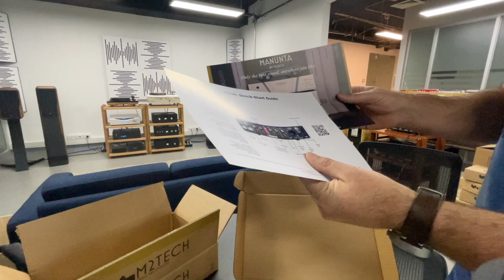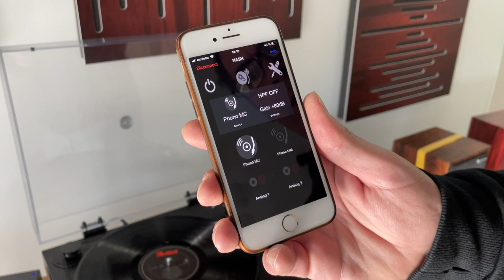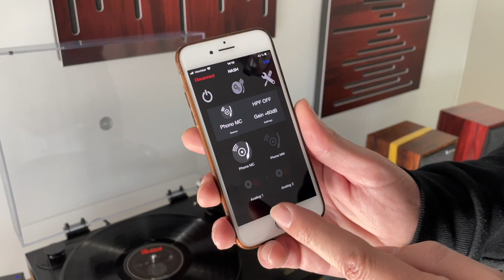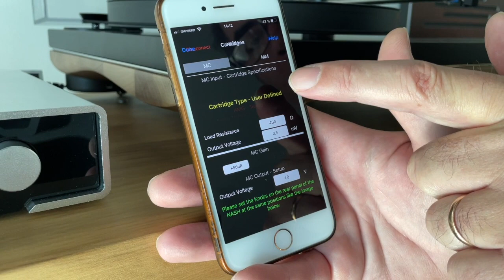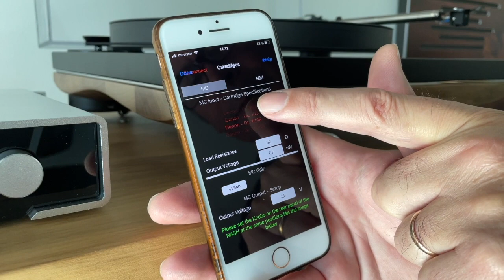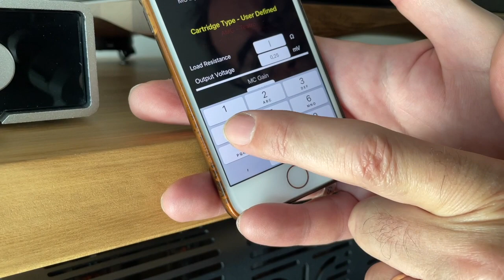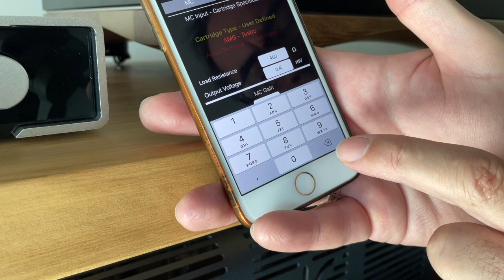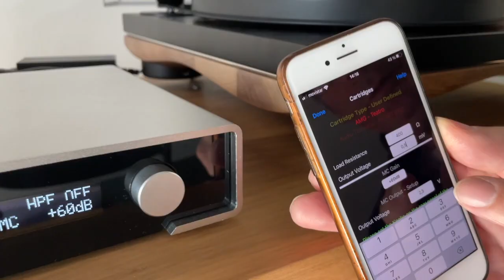Unboxing M2tech NASH HD 720p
Pre de Phono M2Tech modelo NASH, cómo se usa su aplicación iNash , nuestras primeras impresiones de este maravilloso equipo made in Italy.